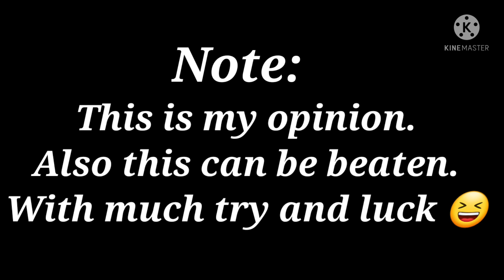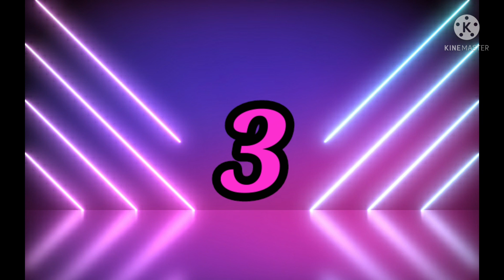🤯Top 10 Hardest World Records to Beat🔥| 200 Subs special🥳 | Hill climb racing 2